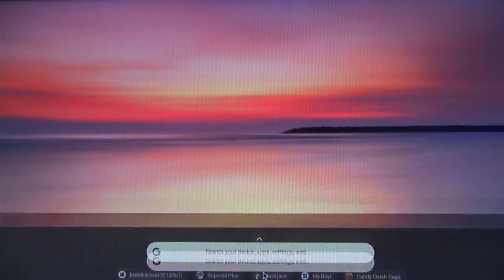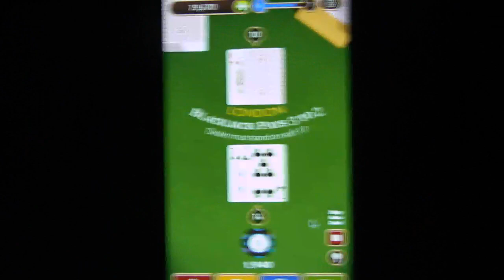Low Standards:Episode 467,Blackjack (Tripledot)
"One more game." - Famous Last Words

The Game:Played on the Chrome book on the HDTV
The Camera:Recorded with the Olympus